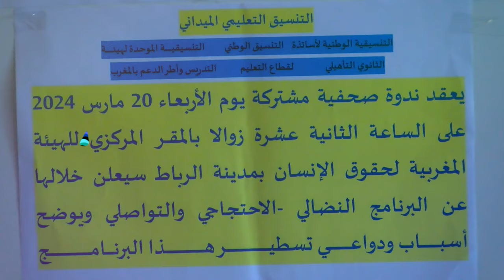الاستاذ زهير هبولة "كشكش" يفجرها بعد مسلسل أولاد ايزة وفاجعة أزيلال